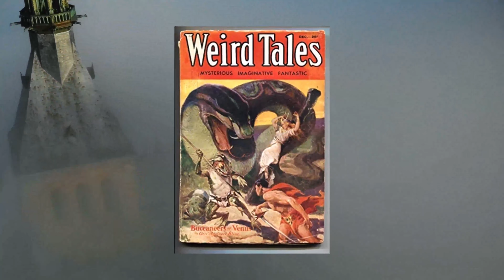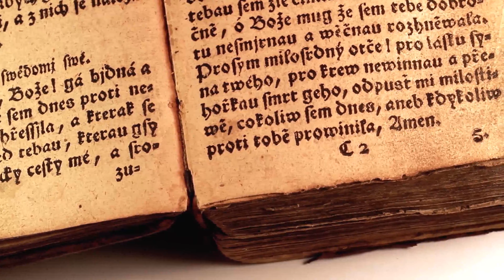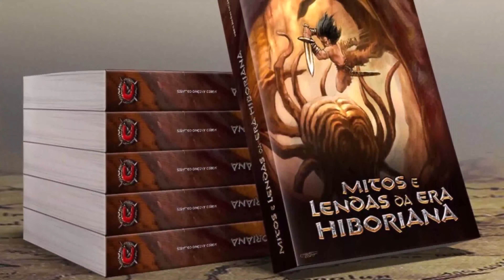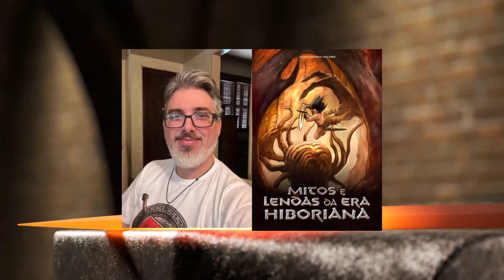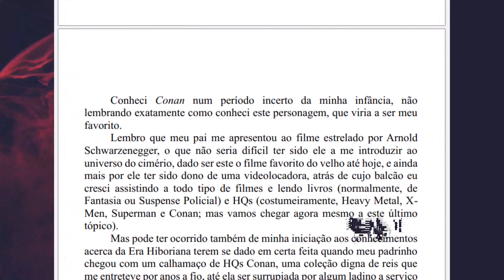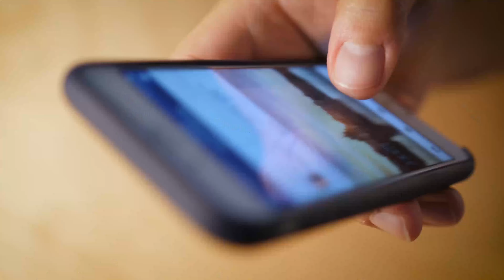Explore a Espada e Feitiçaria no Brasil. Barbárie Fantástica.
Gosta de Conan, o Bárbaro e da Espada e Feitiçaria? Então vamos falar sobre isso e sobre a revista Barbárie Fantástica. A 1ª revista nacional especializada no gênero e que traz artigos, entrevistas, ilustrações, HQs e contos!  Uma produção do selo FantasticHUB juntamente com a Revista Literatura Fantástica, o Fórum Conan e o canal Explorando Segredos e Mistérios.